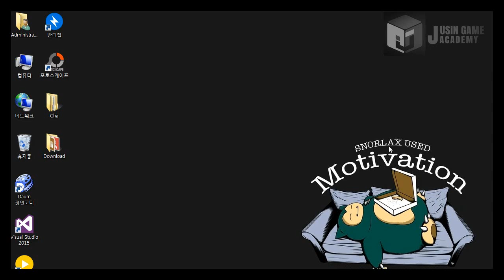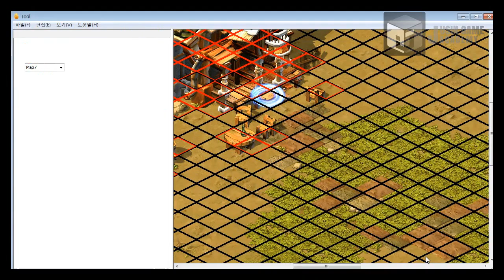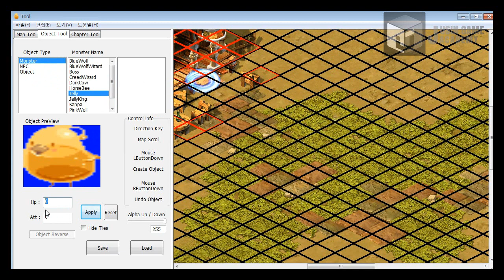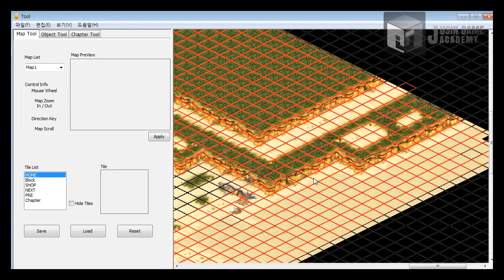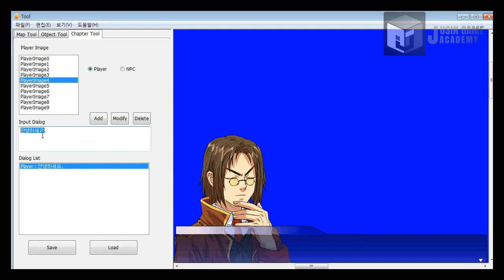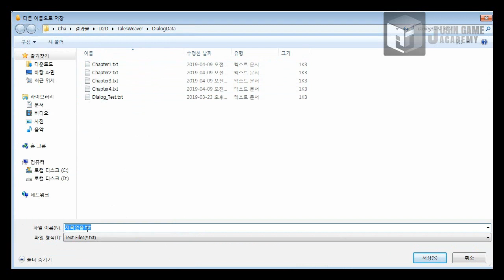[테일즈위버 모작]쥬신게임아카데미 게임프로그래밍학원 게임프로그래머 5개월차 Direct2D 개인작품시연회_94기 차재성_툴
쥬신게임아카데미 게임프로그래밍학원 게임프로그래머 5개월차 Direct2D 개인작품시연회_94기 차재성_툴